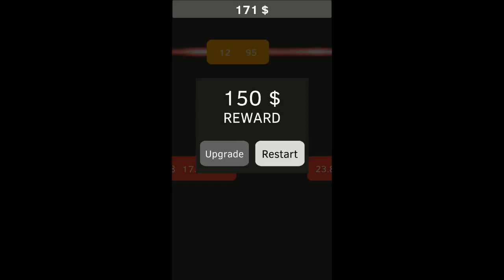Fire Inc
Fire Inc its awesome block breaker. Control your hero, break bricks and tricky blocks, fire up balls and rockets. Blow up everything in this colorful game.

Break as many as you can to earn money
Upgrade your hero to fire up more balls and rockets
Try to be the best

Game Features:
- Simple control
- Free to play
- Endless gameplay
- Who can fire up balls and break blocks more?